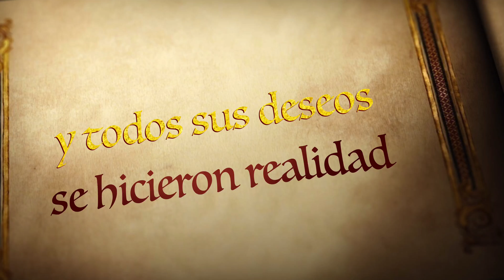Los Cuentos de La Princesa Paula, Navidad 2015